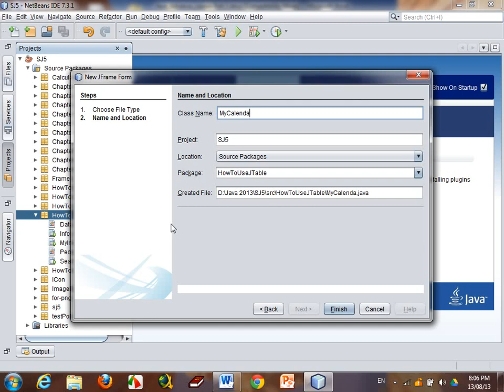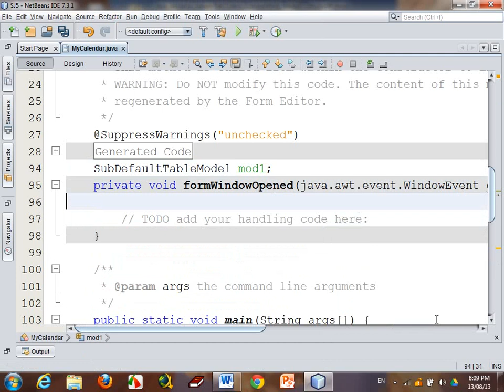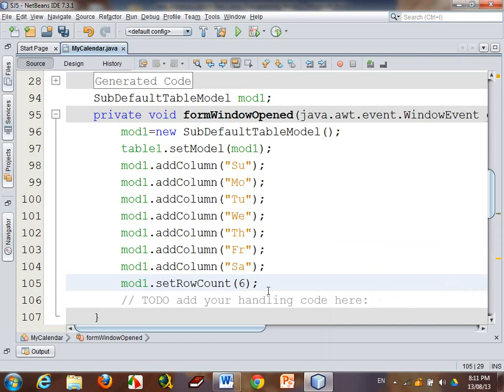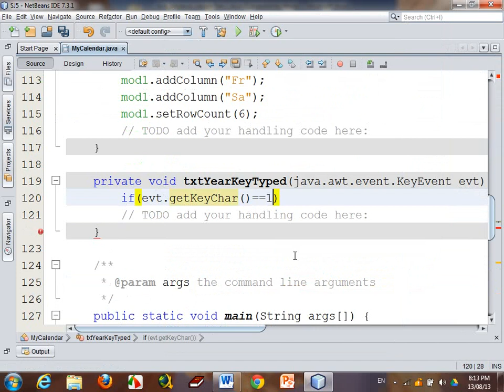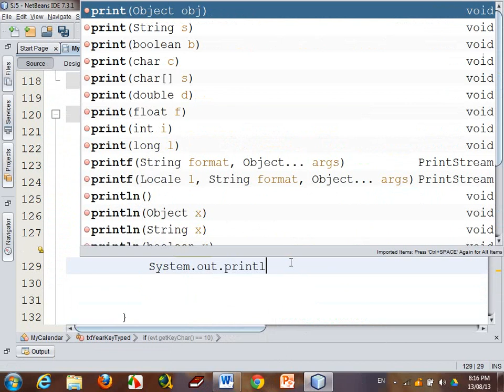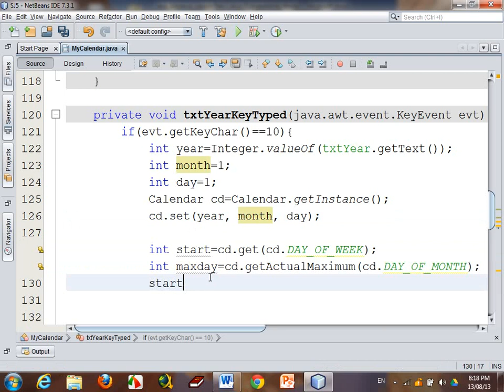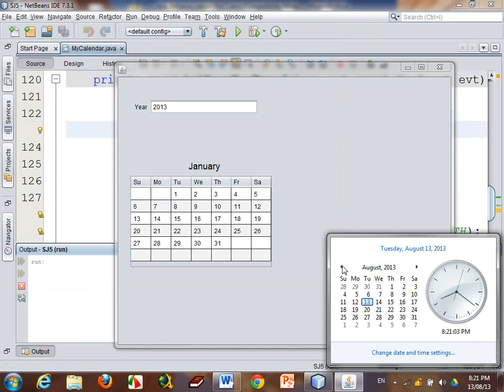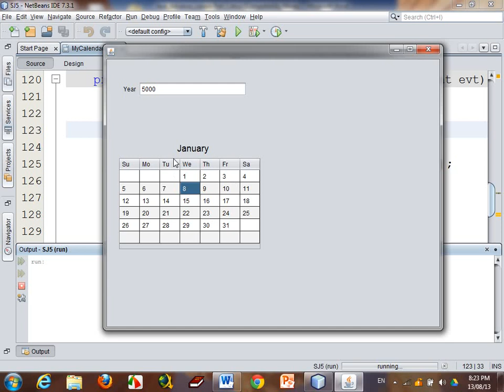18 SJ5 how to Create Calendar